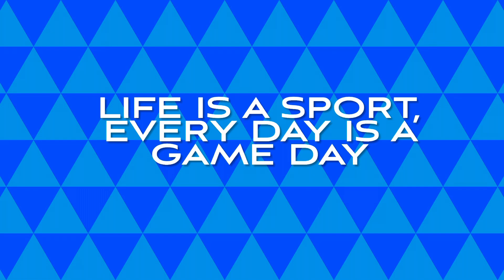Day 198 🏋️‍♂️🏋️‍♂️🏋️‍♂️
Day 198 of my 50 reps a day for 365 days challenge.